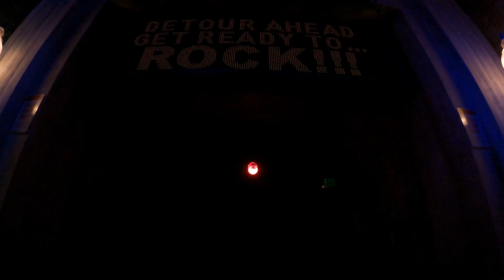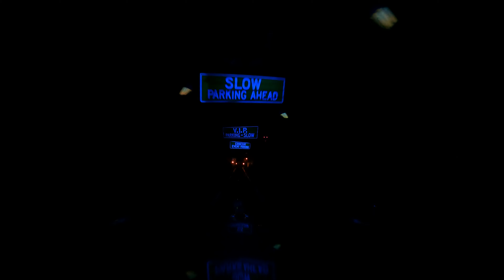Onride: 'Rock'n rollercoaster starring aerosmith' 🎸 4K/POV 2023 - Disney's hollywood studios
The Rock 'n' Roller Coaster (in full Rock 'n' Roller Coaster Starring Aerosmith) is an indoor launch roller coaster in the American theme park Disney's Hollywood Studios and could also be found in the French Walt Disney Studios Park until 2019. The attraction was designed by Walt Disney Imagineering and built by the Dutch company Vekoma. 2019 can also be found in the French Walt Disney Studios Park. The attraction was designed by Walt Disney Imagineering and built by the Dutch company Vekoma.

The attraction is all about rock and roll. Everything in the queue revolves around this theme. There are various posters of rock bands, music attributes can be found and rock music can be heard in the background. In the queue there is a preshow showing a music studio in which the band Aerosmith can be seen.

The ride takes place in a roller coaster train whose vehicles are designed as limousine. Before the train is launched, there is a countdown aloud. This is accompanied by sound and light effects. The ride takes place completely in the dark. However, there are decorations along the track that light up when a train passes. The decorations during the ride are references to the American borough of Hollywood.

There are 120 speakers per train of the Rock 'n' Roller Coaster that play music during the ride. Walt Disney Imagineering, in collaboration with Aerosmith, has composed a separate soundtrack for each train from pre-existing music by Aerosmith. Minor adjustments have also been made in some songs, for example Love in an Elevator has been changed to Love in a Rollercoaster. In the Paris version, each train also has a separate light show. The soundtracks of each train with accompanying light show (Paris) and number plate (Orlando) are:

1QKLIMO: Nine Lives, mainly red/yellow light show.
UGOBABE: Love in an Elevator and Walk This Way , multicolored light show.
BUHBYE: Young Lust, F.I.N.E. and Love in an Elevator, mainly pink light show.
H8TRFFC: Back in the Saddle and Dude Looks Like a Lady, mainly green/blue light show.
2FAST4U: Sweet Emotion, mainly blue light show.

Both rollercoasters have a different storyline. In Florida, board a Super Stretch Limo to be in time for an Aerosmith concert; in Paris you board a Soundtracker to end up in the Zone d'essais (Dutch: test zone) of a video clip. Although the roller coaster has five trains, a maximum of four are used at the same time. The roller coaster is powered by linear induction motors, made by the German company Intrasys.

In France's Walt Disney Studios Park, the attraction was called Rock 'n' Roller Coaster avec Aerosmith and opened March 16, 2002 in the Backlot theme area. The ride experience was almost identical to that of the version at Disney's Hollywood Studios. The entrance and exterior of the attraction were characterized by a shed that closely resembles a film studio. The facade consisted of a large billboard depicting a guitar, roller coaster rails and the name of the attraction. Two large CD discs hung on a rack next to the building.

In 2019, it was announced that the roller coaster will be closed for good and replaced by Avengers Assemble: Flight Force. On Sunday evening, September 1, 2019, the roller coaster will make its last ride, after which it was definitively closed to visitors.

No part of this video's can be reproduced or redistributed without permission from Maxim Vanmullem, owner and creator. For permission requests. Use without consent with or without credit is in direct violation of copyright law.